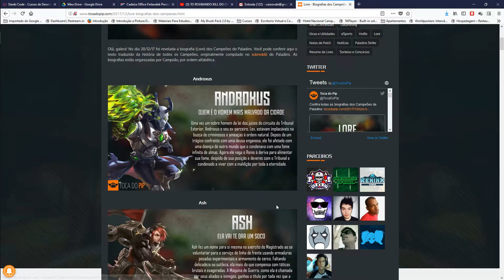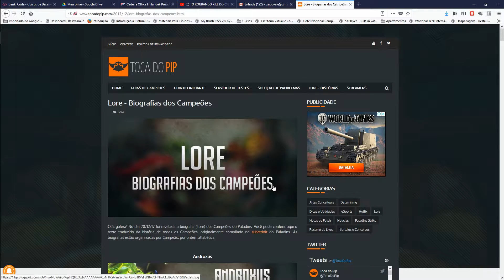PALADINS: TODAS AS LORES DOS CAMPEÕES